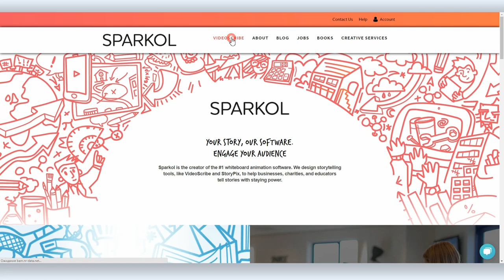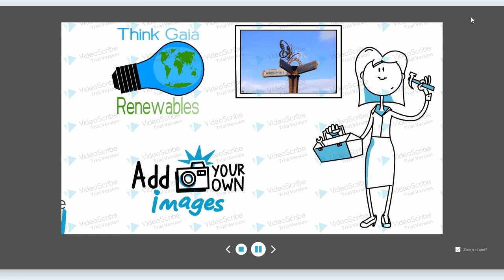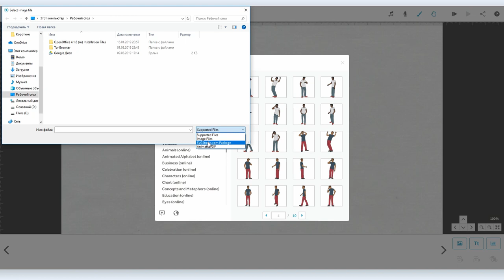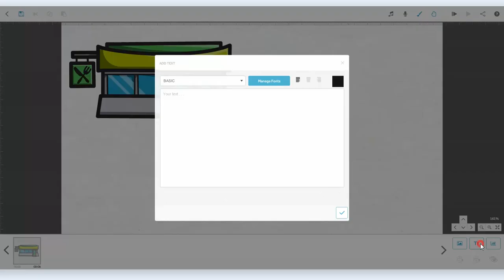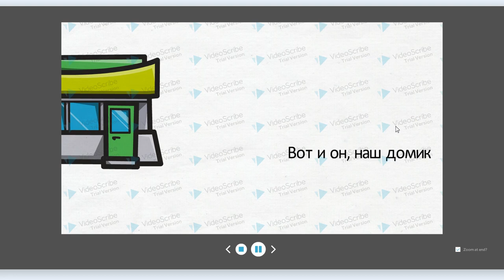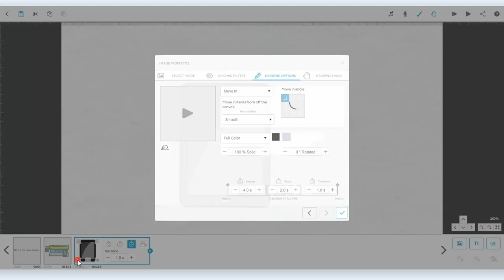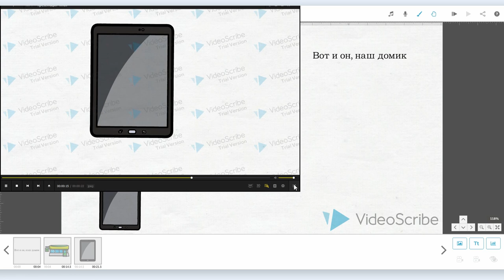Как сделать анимированную презентацию с помощью Sparkol VideoScribe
Sparkol VideoScribe — программа для создания анимированных презентаций с ударением на слове «анимация». По сути Sparkol дает возможность людям, не знакомым с Adobe After Effects и ни разу не имевшим дела с моушн-графикой создавать вполне годные анимационные ролики.

Но простота программы является и ее недостатком и поэтому Sparkol нельзя считать полноценной программой для работы с анимацией, а все-таки правильнее назвать очень хорошей программой для создания анимированных презентаций.